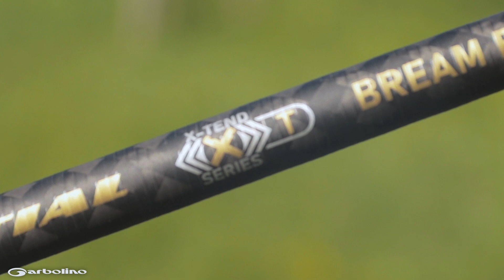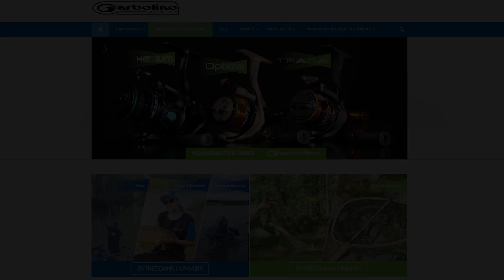TEASER Garbolino - Nouvelle Gamme Essential Feeder & Match - série X-TEND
Les séries de cannes pour la pêche à l'anglaise et au Feeder ESSENTIAL sont entées dans la légende.
2024 sera une année très particulière sur la pêche au feeder chez Garbolino. La participation active de Darren Cox (International Anglais), de Michael Letscher et de Yvon Houssais (tous 2 champions de France feeder) a permis de mettre au jour une gamme de cannes ultra innovantes avec la mise en place des talons X-tend et des codes couleurs sur une nouvelle gamme de scion feeder toujours plus sensible et technique.

Retrouvez dans les prochaines semaines d'une manière plus détaillée les premiers détails techniques de la nouvelle gamme Essential Legend et X-TEND.

ℹ️ Retrouvez nos catalogues, fiches produits et des tonnes d'astuces sur la pêche au coup, la pêche à l'anglaise, la carpe au coup et la pêche au feeder sur:

Histoire Garbolino
Fondée en 1945 par Henri Garbolino, l’entreprise est une marque de pêche française.

En 1960, les premières cannes en fibre de verre apparaissent, à partir de 1977, c’est le composite qui apparaît, puis le carbone avec de l’utilisation de l’enroulement ou des nappes.

Aujourd’hui Garbolino est distribuée dans tous les pays européens. Parmi les différentes techniques de pêche, la marque se concentre en particulier sur la pêche au coup, grande canne, anglaise et feeder. Elle est aussi une marque reconnue pour la pêche de la truite aux appâts naturels